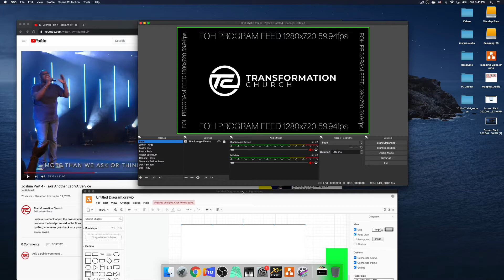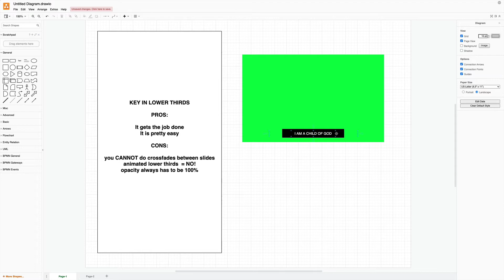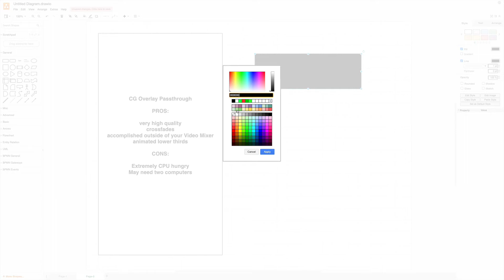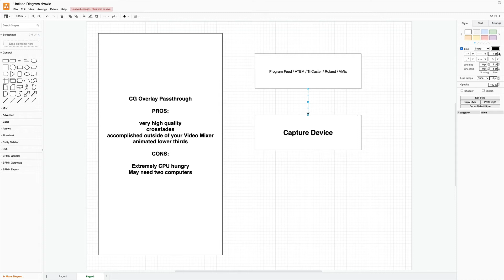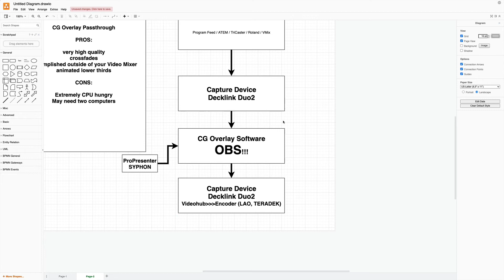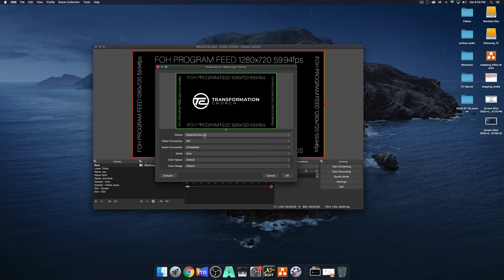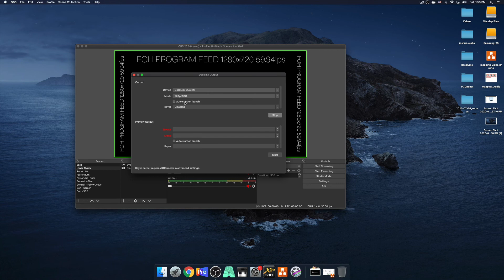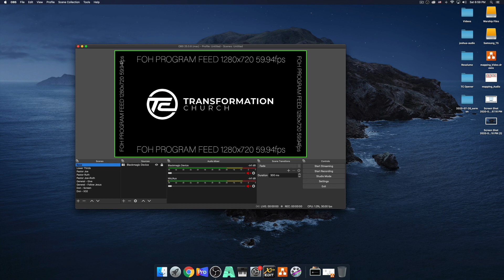ProPresenter 7: Keying or CG Overlay Passthrough